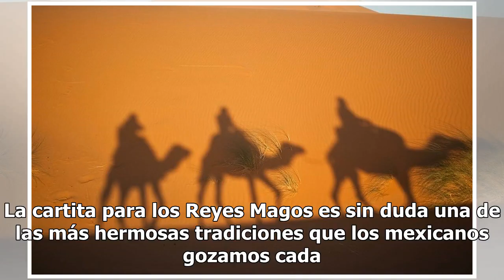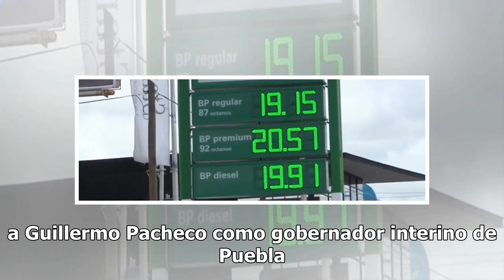Reyes Magos piden a niños ya no enviar cartita por globo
La cartita para los Reyes Magos es sin duda una de las más hermosas tradiciones que los mexicanos gozamos cada año y aunque el uso del globo es uno de los medios preferidos de los pequeños para enviar sus peticiones a Melchor, Gaspar y Baltasar, este año los magos de oriente han hecho una petición m...